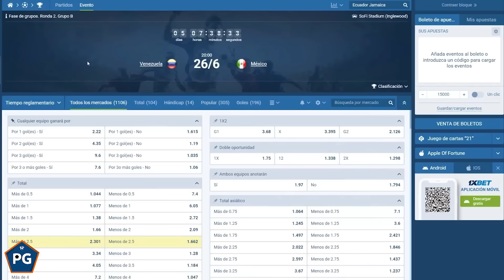PEORES y MEJORES CAMISETAS ALTERNATIVAS COPA AMÉRICA USA 2024🏆TIERLIST⚽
JUÉGATELA con 1XBET y obtén BONUS de hasta 94250 ARS (75 USD) usando el código: PALABRADEGOL1X

La Copa América Estados Unidos 2024 es un tremendo evento y si bien al final del torneo solo una de las 16 selecciones participantes se quedará con el título, la distinción de quién tiene la mejor camiseta visitante o quien se lleva el premio a la poca creatividad está más que peleada. Descubre en este video cuales son las peores y mejores indumentarias alternas de la Copa América 2024.